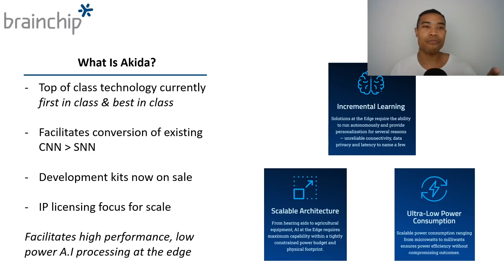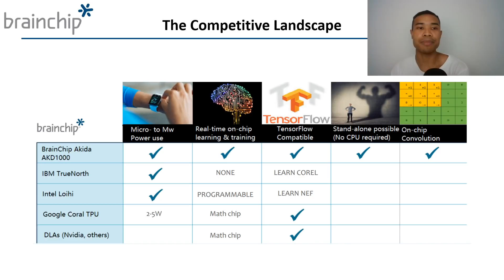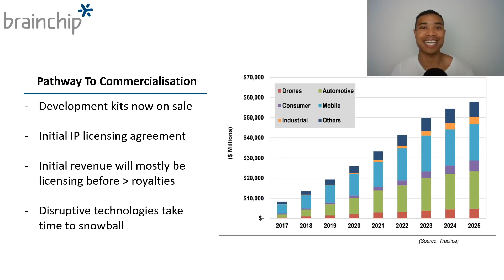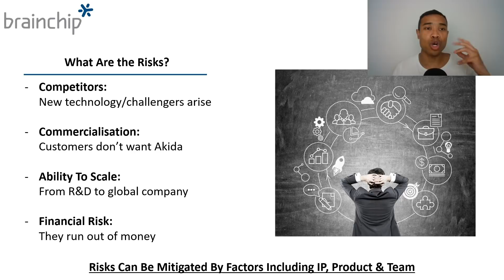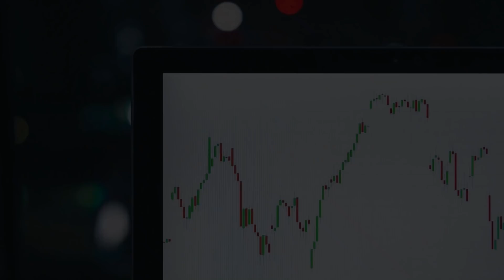Brainchip (ASX: BRN) – Where Does BRN Head From Here?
Brainchip (ASX: BRN) has officially started their commercialisation process for their Akida neuromorphic processing technology and ASX investors are wondering where does BRN head from here.

Brainchip (BRN) recently provided their Appendix 4C and their BRN quarterly report which showed the initial Akida development kits containing their AKD1000 neuromorphic chips are on sale to order.

Brainchip (BRN) also announced that they had another U.S patent granted for their Akida technology and discussed their Brainchip new CEO search. Akida is now officially the world’s first commercially available neuromorphic processor and there is significant ASX investor interest in the ASX: BRN (OTC: BRCHF) share price.

With Brainchip now focused on commercialising their Akida chips and looking for further Akida IP licensing deals, there has been major ASX investor interest in the ASX: BRN share price as well as the opportunity up ahead for BRN (BRCHF) as A.I continues to grow in importance.

In today’s video we discuss who Brainchip is, we explore why there’s so much excitement surrounding BRN and their Akida technology and then we discuss where ASX: BRN could head from here.

With a major BRN update including their Akida development kits now on sale, a U.S patent granted for their Akida technology and potential new BRN CEO announcements moving forward – there is a lot of information for ASX investors to watch.

The following timestamps have been included to guide your viewing experience:
00:00 - Welcome
01:12 - What Is BRN’s Akida Technology?
04:12 - Competitors In The A.I Neuromorphic Processing Space
06:19 - BRN’s Pathway Towards Commercialisation
08:23 - Brainchip (BRN) Risks
11:57 - Where Does Brainchip (BRN) Head From Here?